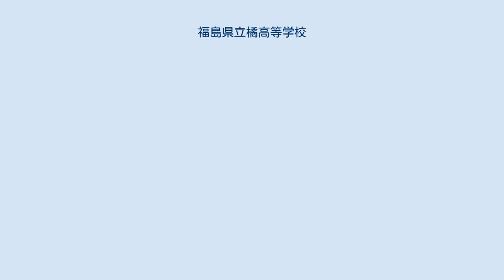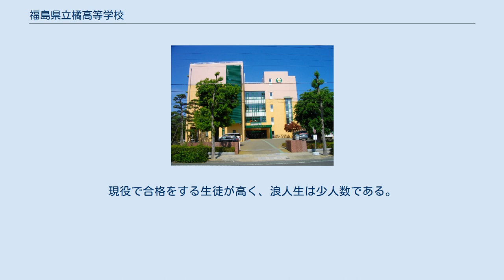福島県立橘高等学校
福島県立橘高等学校（ふくしまけんりつ たちばなこうとうがっこう）は、福島県福島市に所在する県立高等学校。
略称は「橘（たちばな）」。
 1897年（明治30年）に開校した福島高等女学校を前身とする。
 1948年（昭和23年）の学制改革により、福島県立福島女子高等学校に改称。
 2003年（平成15年）、男女共学を開始した際に現校名に改称した。
旧略称は「福女（ふくじょ）」。
全日制課程で、普通科（7クラス）がある。
校訓「自主、自律、自立」の下、自由な校風。
ブレザーのみ指定。
かつては3期制であったが、現在は2期制となった。
また、校歌は現校名への改称時に変わり、校歌としてはめずらしい混声四部合唱となっている。
 毎年、福島大学に多数合格者を輩出しており、これは県内トップクラスの人数である。
 毎年、学年の半分以上の生徒が国公立大学に合格している。
現役で合格をする生徒が高く、浪人生は少人数である。